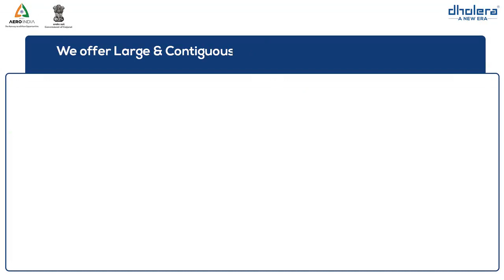Dholera Aerospace 8692986565.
PM MODIJI DREAM PROJECT ONETIME BUNGLOW LAND INVESTMENT OPPORTUNITY.
DHOLERA IS INDIA FIRST HI - TECH SMART CITY INVEST TODAY AND MULTIPLE YOUR MONEY BIG PROPERTY INVESTMENT OPPORTUNITY IN LOGISTICS, SCHOOL, HOSPITAL, HOTELS, COMMERCIAL, RESIDENTIAL Persqft Rate Rs 400 to Rs 600 Residential & Commercial NA Plots FOR PRESENTATION ON ZOOM OR CALL